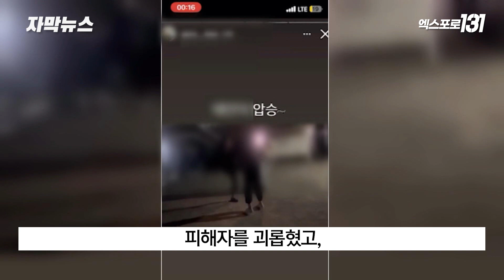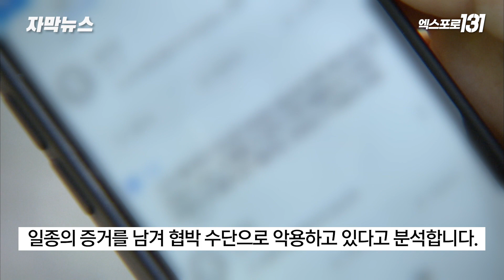천안 공사장 집단 폭행.. '피해자 또 있었다'｜자막뉴스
중학교 1학년 여학생을 공사장으로 끌고가
집단 폭행한 사건.
가해 학생 중 일부가 또 다른 여학생을 집단으로 괴롭히고
이를 영상으로 찍어 2차 가해를 해
경찰의 수사를 받고 있는 것으로 드러났습니다.